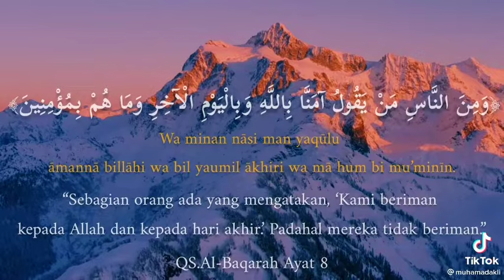QS. Surat Al-Baqarah Ayat 8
QS.Al-Baqarah
Al-Baqarahayat8